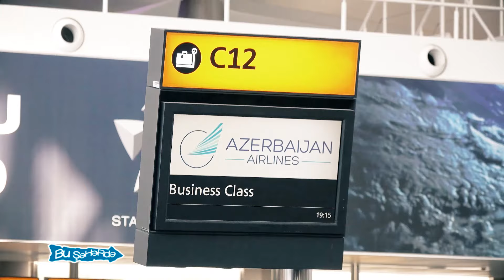Bu Şəhərdə - London Şəhərində (29.05.2022)